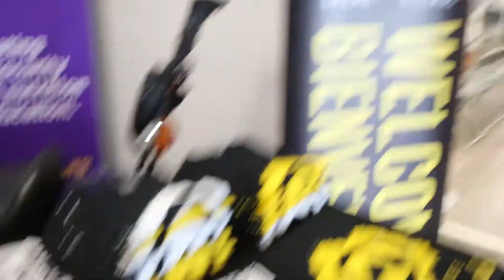Time for a brand new Giveaway!! (Choosing 2 winners)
What a strange sight... Yes Dorian uploading a vlog. I hope you guys enjoyed it and Good luck to the people who will participate in this giveaway! Winners will be chosen October 2nd!